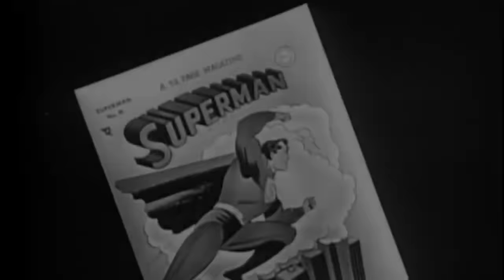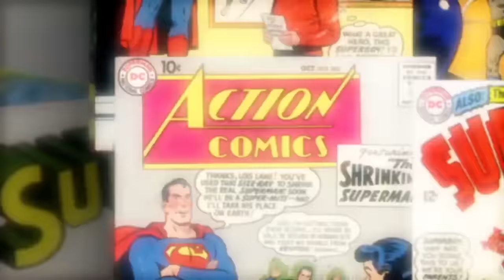THIS Is How Superman Should Be Portrayed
Superman has by far had one of the most storied histories on the silver screen.  From the first time we see Superman on screen, to today's modern version, the way in which The Man of Steel is portrayed has changed drastically.  The CWverse however, has found a way to bring our favorite superhero back to the ideals of the early years.